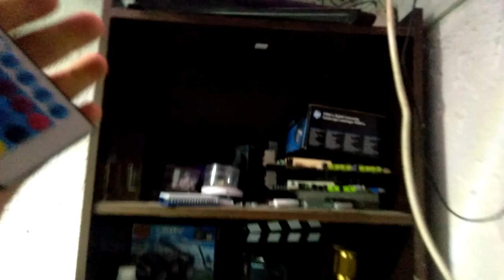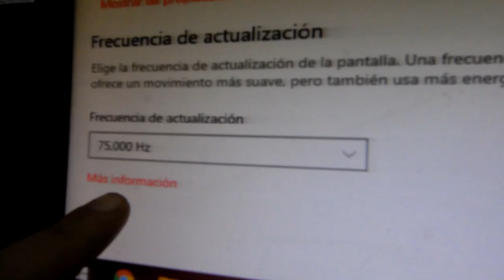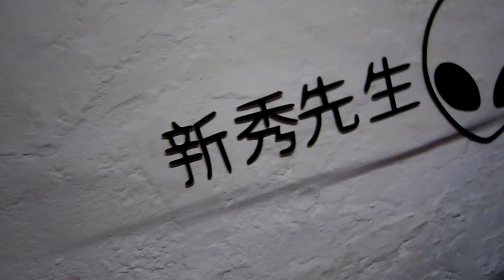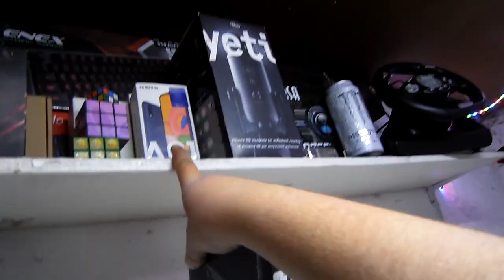Mi SET UP 2021+MI NUEVA PC GAMER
♦En este video les muestro mi humilde set up donde grabo casi todos mi videos
espero les guste y le dejen un like que me ayuda mucho♦

▬▬▬▬▬▬▬▬▬▬ஜ۩۞۩ஜ▬▬▬▬▬▬▬▬▬▬
MI PC PRINCIPAL:
8gb de ram ddr3 1333Mhz
240 GB SSD
1TB HDD